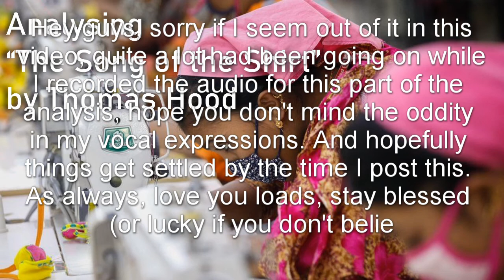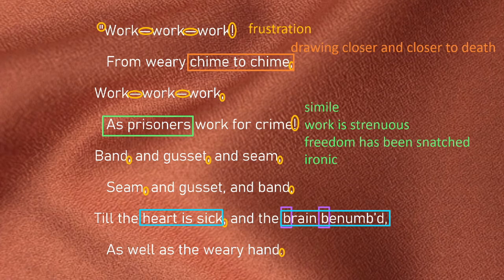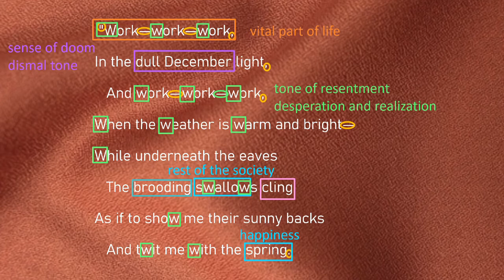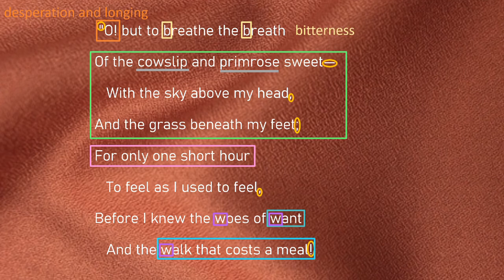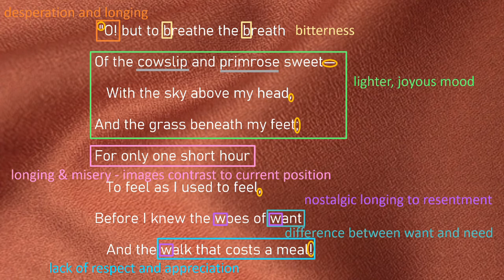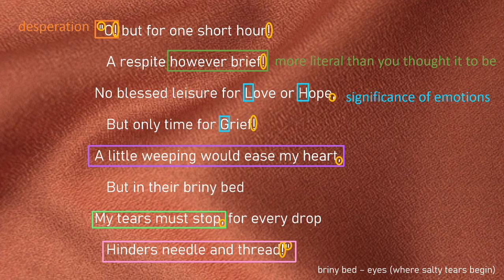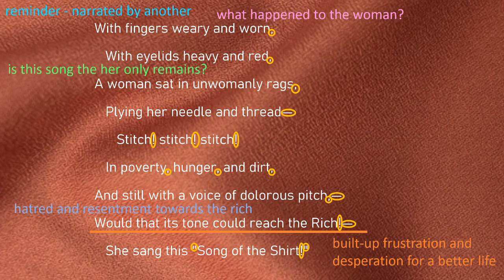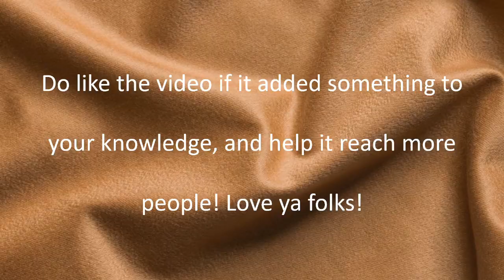[Part 2] The Song of the Shirt by Thomas Hood | Quick Poetry Analysis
Greetings, this is part 2 of my analysis of the poem "The Song of the Shirt" by Thomas Hood.

I'd love to read your interpretations and analyses on the poem and help you develop them further, so don't hesitate before commenting!